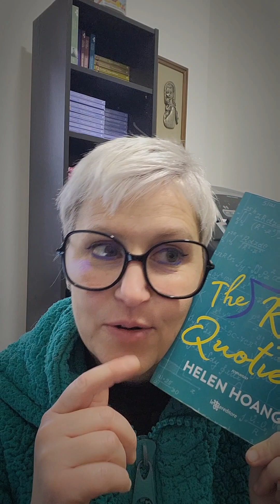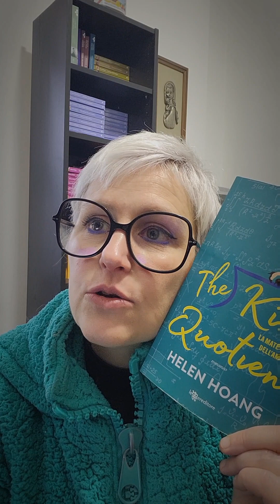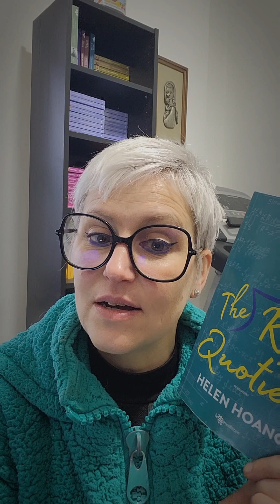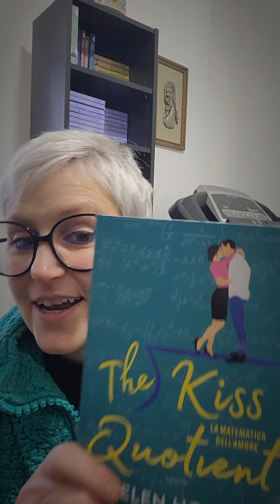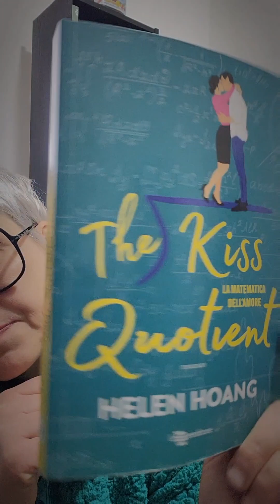THE KISS QUOTIENT di Helen Hoang è una lettura per divertirsi, riflettere e innamorarsi...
Una ragazza con un leggero autismo cerca un gigolò per lezioni di... sesso! Qualcosa va storto perché Stella comprenderà che le sue mancanze toccano le relazioni interpersonali. Michael sarà la persona giusta per risolvere i suoi problemi? 😍

Per rimanere aggiornato sulle mie letture attiva la 🔔

Se volete sostenermi acquistate su Amazon cliccando 👉🏼